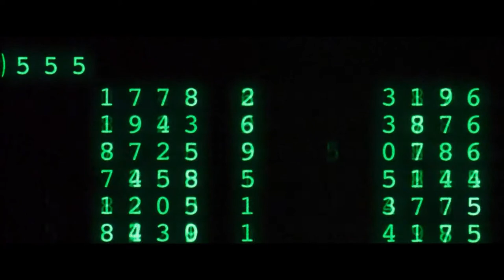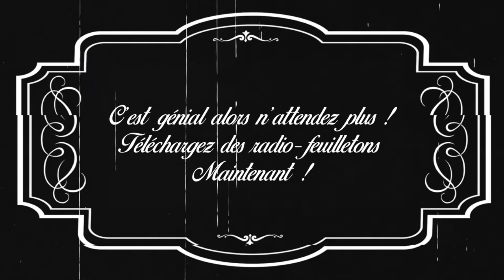SAGAPHONIX #7 : MATRICK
Si tu n'y connais rien en Sagas MP3 c'est pas grave cette émission est là pour ça !

De l'héroïque fantasy, de la science fiction, des parodies, etc...
Pleins d'histoires inconnues par vous qui méritent d'être entendues !

Cette fois on va parler DU précurseur des Sagas Mp3 et je veux bien entendu parler de Mitch_DSM avec sa parodie de Matrix !

BISOUS

Introduction :
Chill-N-igma - EflamdePerceval